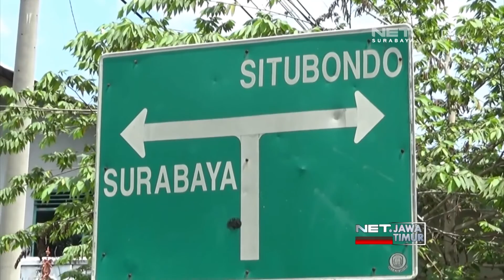NET. JATIM - OKNUM DISHUB PROBOLINGGO LAKUKAN PUNGLI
** NET. JATIM **
Dinas Perhubungan Kabupaten Probolinggo, Lakukan Perombakan Tugas Terhadap Pegawainya Pasca Tertangkpanyan Seorang Oknum Dalam Operasi Tangkap Tangan. Sementara, Dinas Kependudukan Dan Catatan Sipil Probolinggo Masih Menutup Diri, Terkait Langkah Yang Diambil Setelah Tertangkapnya Seorang Oknum Dalam Dugaan Kasus Pungli.